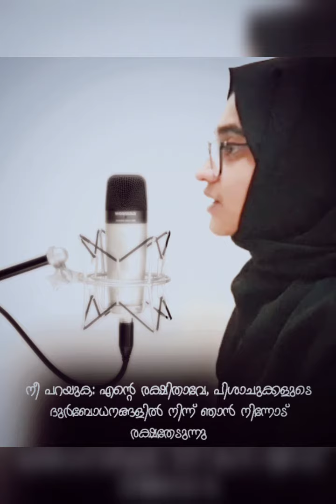RIFA FATHIMA • SURAT AL MU'MINOON • THILAVATHUL QURAN STUDIO